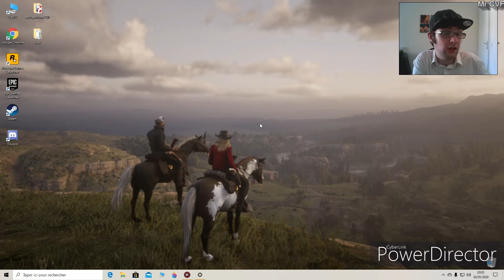{Débat} ILS ONT DES ON DIS ILS ONT DES DOSSIERS [JE ME LÂCHE LITTÉRALEMENT]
BARRE D'INFORMATION

Bonjours a tous les amis aujourd'hui ont ce retrouve pour
une vidéo débat encore une fois je sais mais je suis obligée de vous dire quelque vérité réel  mais pas du Bullshit

DISCORD OFFICIEL OUVERT
Chaîne Twitch
Pour faire un don
Partenariat instant gaming
Compte Facebook pour Recrutement Rôle play GTA5RP
Si il y a des like tant mieux
Si il y a des dislike  tant-pis
Il y a des commentaire c'est encore mieux